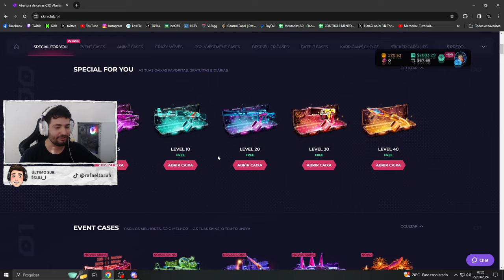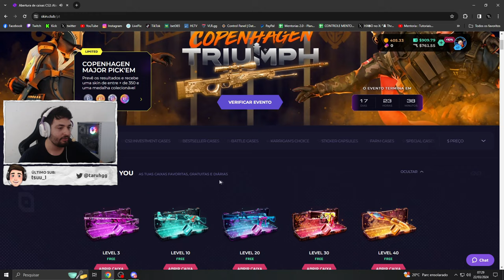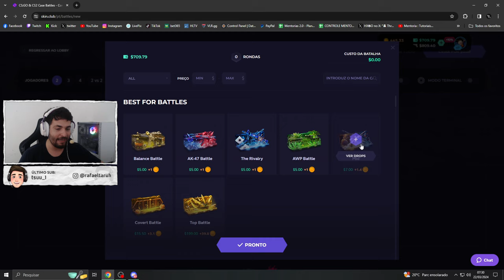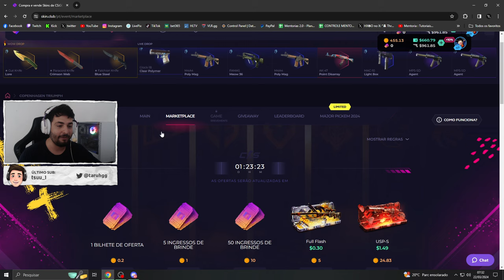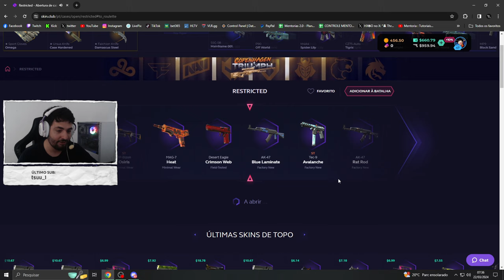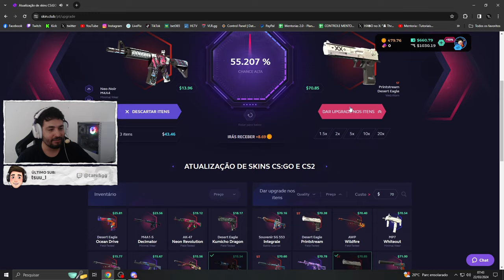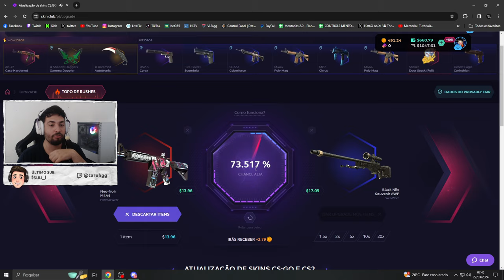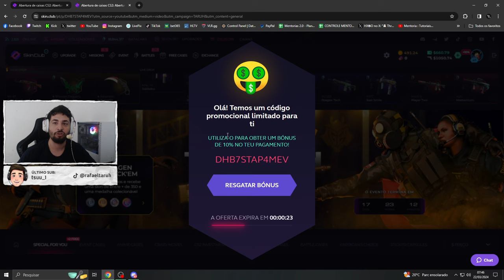Abrindo duro e dando firme nesse SITE!